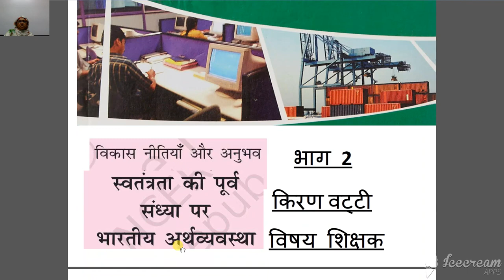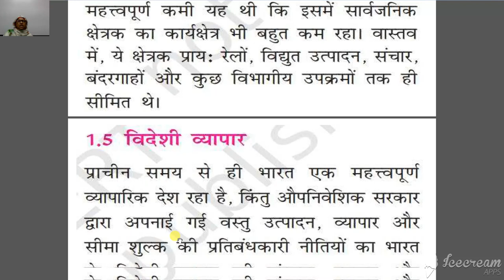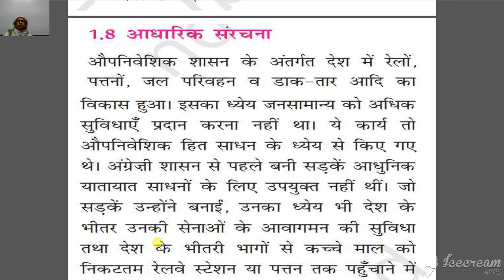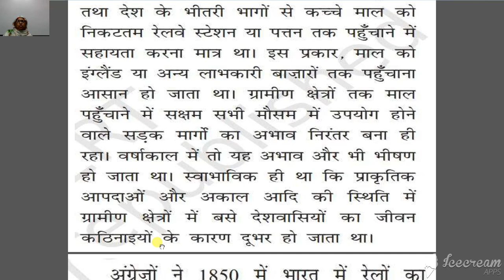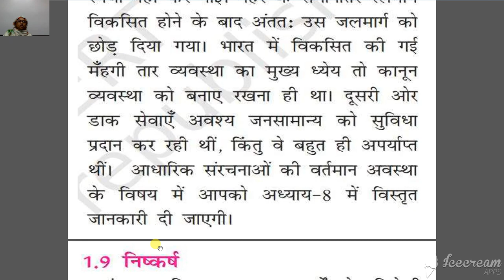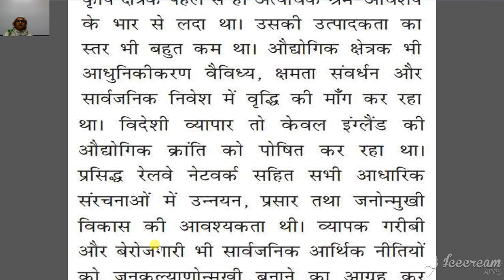कक्षा ११ वी अर्थशास्त्र अध्याय 1 स्वतंत्रता की पूर्व संध्या पर भारतीय अर्थव्यवस्था भाग २